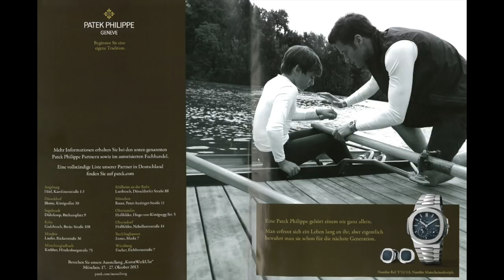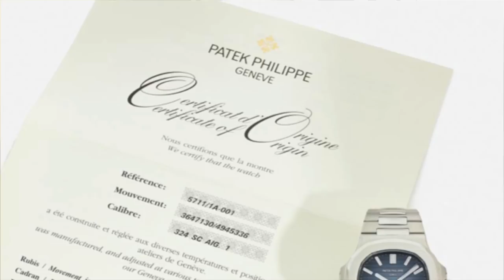🔵 Patek Philippe Nautilus Ref. 5712G (S1E23) - L'avis de Gary avec cette montre iconique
Gary est heureux de porter une montre Patek Philippe, le modèle Nautilus dessiné par Gerald Genta. Il nous raconte comment il a acheté ce modèle, bien connu des collectionneurs, dans un nouvel épisode de « Petites Montres Entre Amis ».

Après avoir contacté les équipes de Dialicious®, Gary a été sélectionné pour produire un nouvel épisode de « Petites Montres Entre Amis ». Il nous conte son histoire et ses émotions avec cette montre.

00:00 - Intro
00:43 - Ma montre
14:50 - Souvenirs Souvenirs
20:20 - Le Quiz
24:02 - Ta prochaine montre